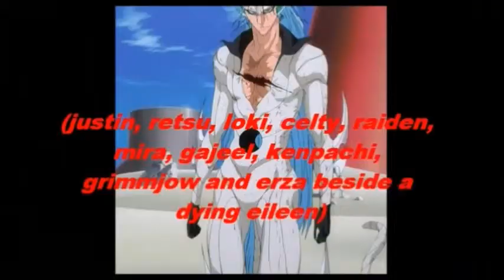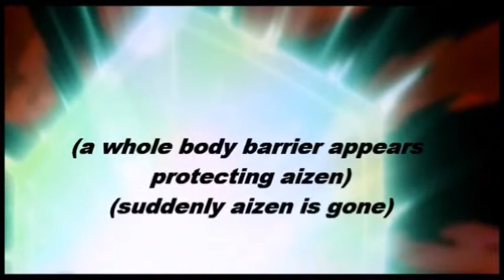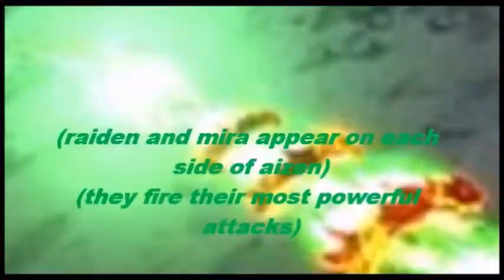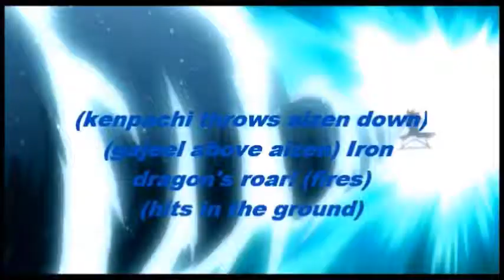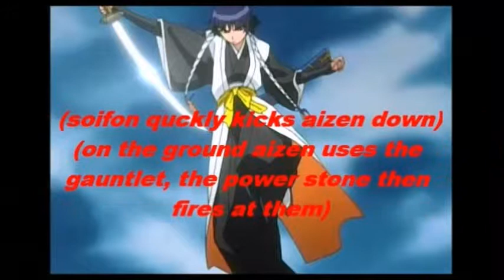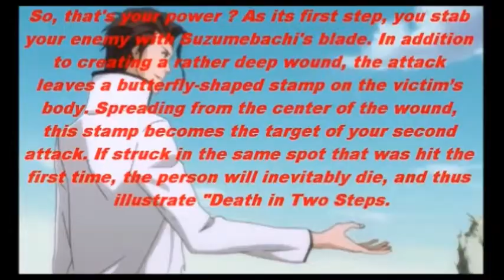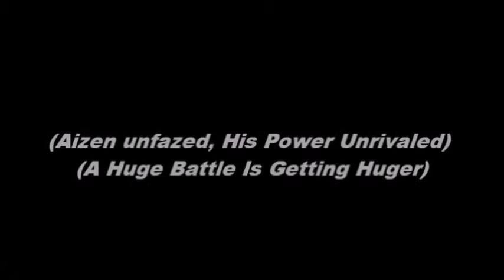Fairy Tail Chat Infinity War Episode 126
Aizen Finally make his move.